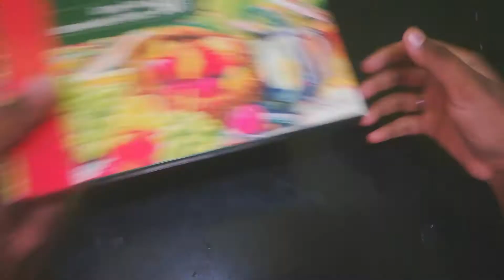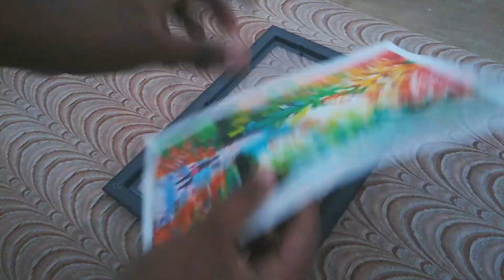OIL PASTEL'S DRAWING !!!! |Time Lapse | Darell Joseph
LOVE you guyzzz!.

Song credits(BGM)-

Credits:
Written by Luis Rodríguez, Erika Ender, Ramón Ayala
Arranged by Peter Bence
Camera: Sebastian S. Zold
Thanks to Audio-Technica for their continuous support!